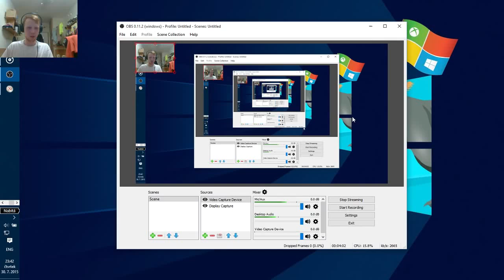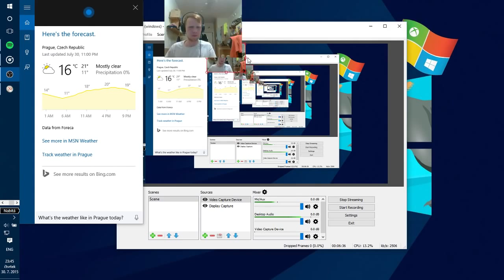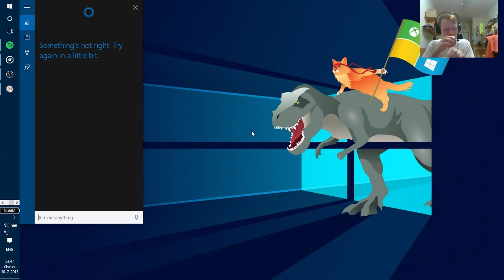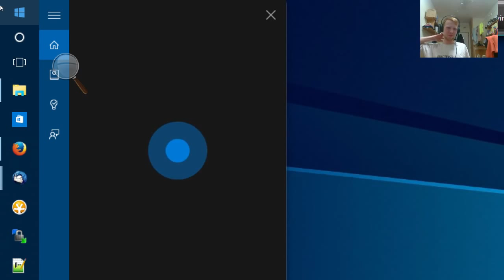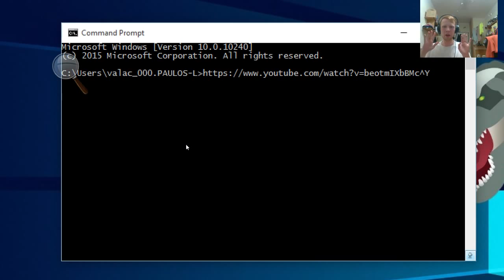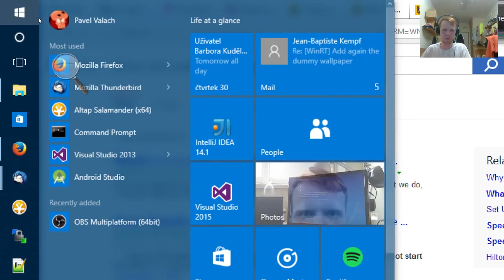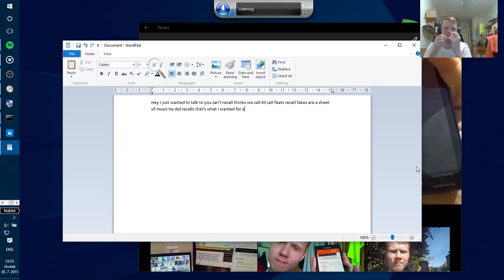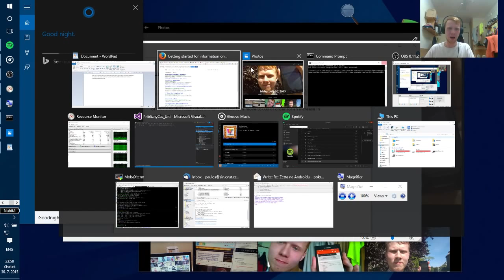Windows 10, Cortana and Speech Recognition - Windows 10